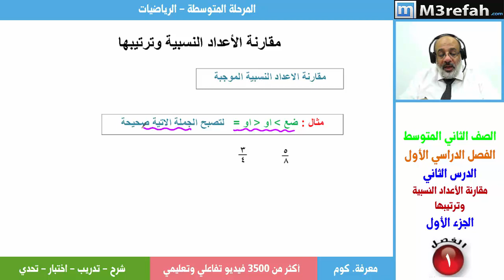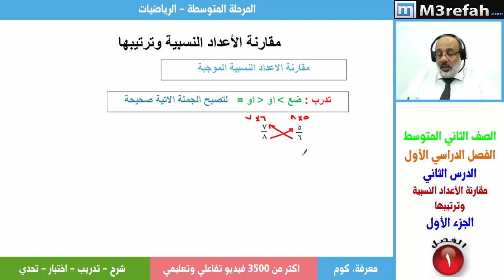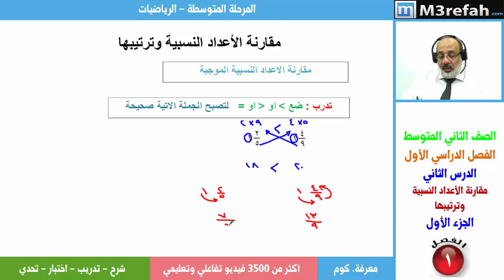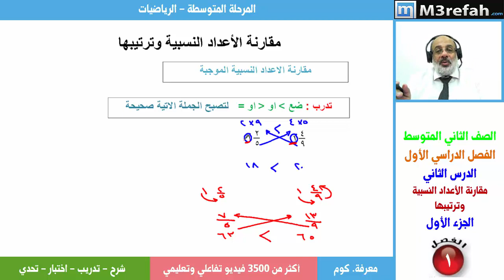مقارنة الأعداد النسبية وترتيبها